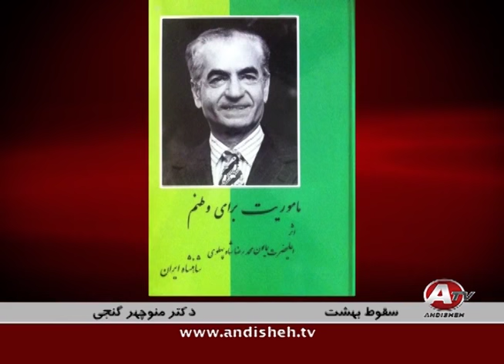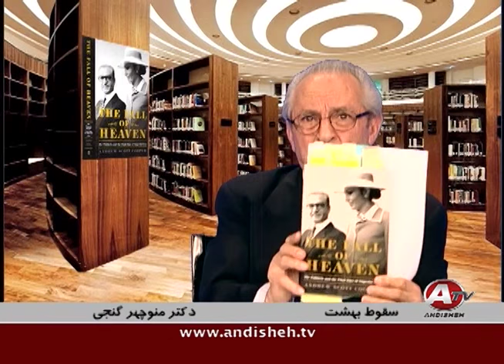Manouchehr GANJI, دکتر منوچهر گنجي « فروپاشي رژيم پهلوي 2 » ؛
IRAN, MANOUCHEH GANJI, THE BOOK, THE FALL OF HEAVEN, ANDREW SCOTT COOPER, PUBLISHED 2 August 2016, REZA SHAH PAHLAVI, MOHAMMAD REZA PAHLAVI, OIL KINGS, IRANIAN REVOLUTION, 1979,